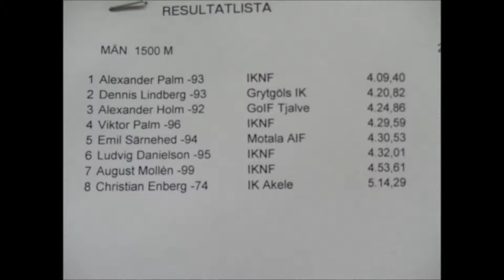Senior DM Borgsmo 2011. 1500m,800m och 100 meter men.